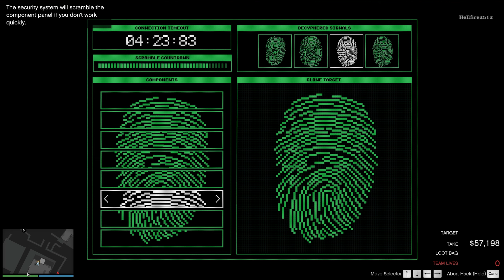Cayo Perico Glitch - Finished without kill, Solo, Elite, Panther Statue, $2.4m in 7.2 min. in Hard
Tutorial game play-
GTA online:  How to do Cayo Perico Heist without kill, with Panther Statue and opening the door for Gold Solo on hard mode, Earning- $2.4 million in 7.2 minutes with Elite Challenge.

Leave a like or comment to let me know what you think of the video! Remind you that in the channel you will find many other contents, have fun :)